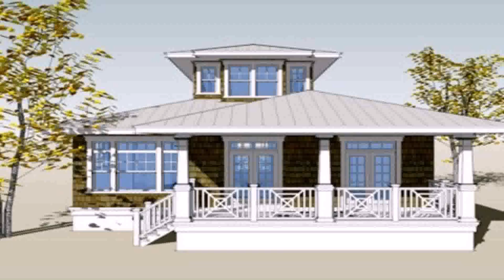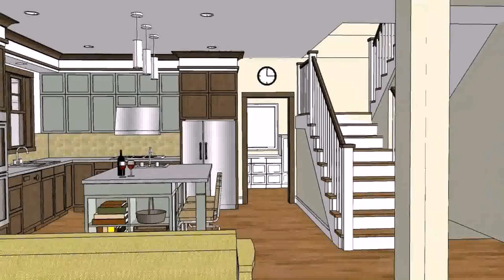Www Bungalow House Design Philippines (see description)